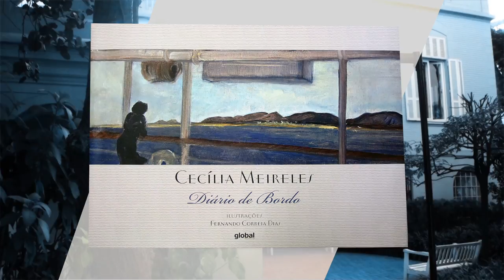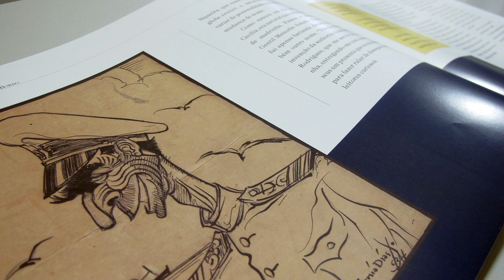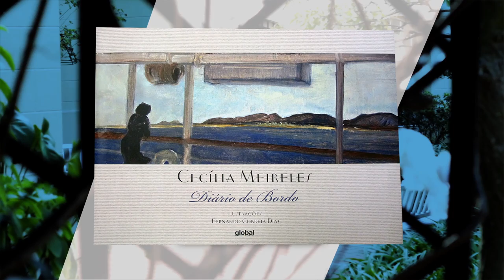Diário de Bordo - Cecília Meireles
O poeta Alberto da Costa e Silva comenta sobre "Diário de Bordo", obra que conta com sua Apresentação e traz as crônicas de viagem de Cecília Meireles acompanhadas das pinturas de Fernando Correia Dias.